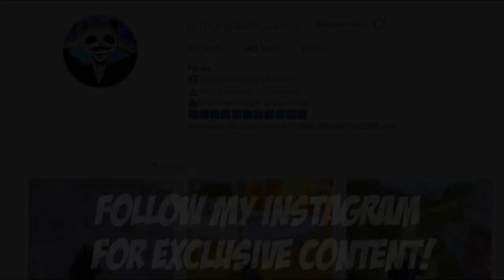25 KILLS SOLO vs SQUAD PUBG Mobile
Gamers in India are spending nearly seven hours each week playing online games, with 23.4 % players admitting to be playing for more than seven hours each week and 11.4 % more than 12 hours a week.